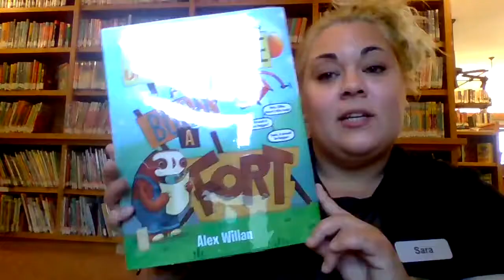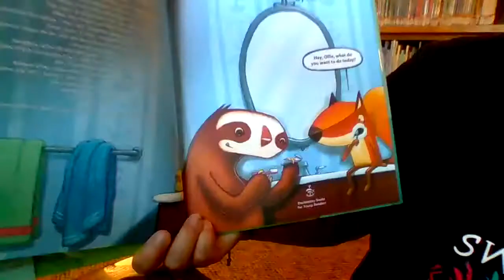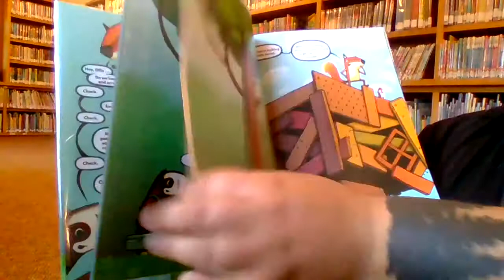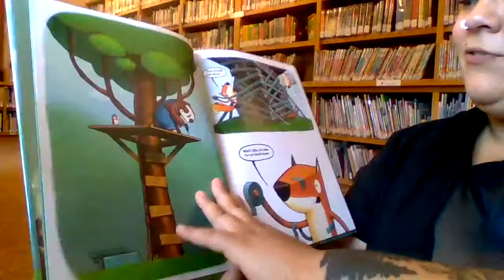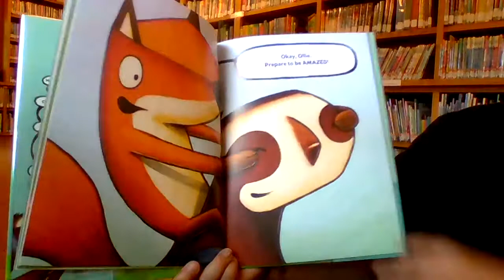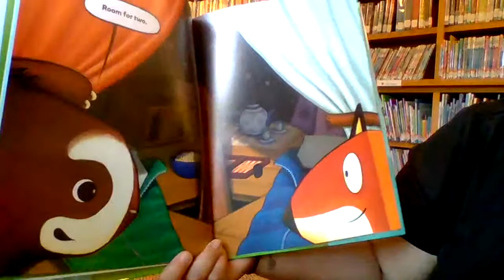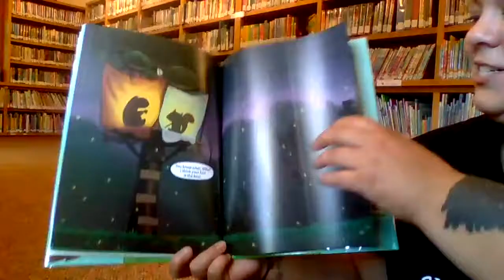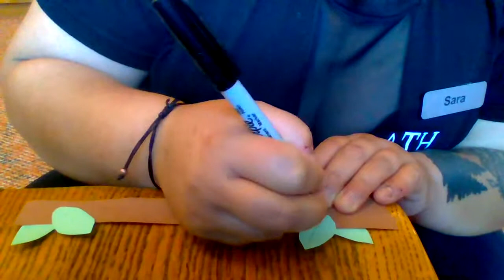Friday Story Time: Jasper & Ollie Build A Fort by Alex Willan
Let's see who can build the best fort! Will it be Ollie? Or Jasper?